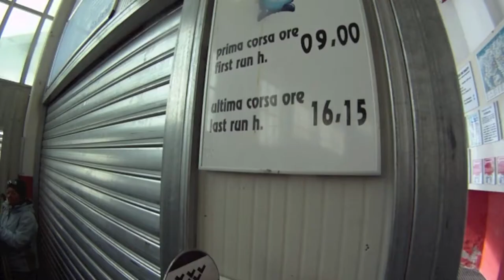Ettore goes to Gressoney and Chamonix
Our friend Ettore goes to Gressoney and chamonix for some steep skiing days